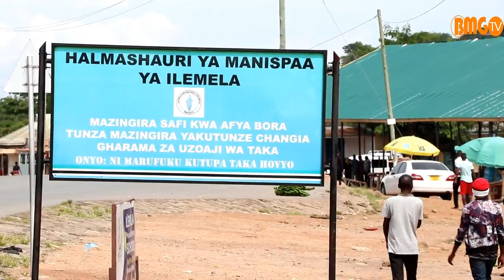MWANZA- Fuatilia ujenzi wa Soko la Kisasa Kiloleli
Baada ya kufanya utafiti na kubaini wafanyabiashara wadogo hususani wanawake wanakabiliwa na mazingira magumu ya kufanyia biashara, shirika la kutetea haki za wanawake na wasichana (KIVULINI) limesaidia upatikanaji wa fedha kwa ajili ya uboreshaji wa soko la Kiloleli lililopo Wilaya Ilemela pamoja na Mirongo katika Wilaya ya Nyamagana.

Uboreshaji wa masoko hayo unahusisha ujenzi na ukarabati wa miundombinu bora na rafiki kibiashara ikiwemo vyoo, mitaro ya kuzuia maji kuingia sokoni, eneo maalumu kwa watoto kuchezea na akina mama kunyonyeshea pamoja na Kituo cha daladala Kiloleli.

Soko la Kiloleli linatarajiwa kugharimu shilingi Milioni 127 ikiwa ni pamoja na miundombinu iliyotajwa hapo juu huku soko la Mirongo likigharimu shilingi Milioni 90.8 ambapo ujenzi huo unatarajiwa kukamilika katika kipindi cha miezi mitatu kuanzia mwezi Februari 2020.

Ungana na BMG TV kutazama hatua ulipofikia ujenzi, ukarabati na uboreshaji wa soko la Kiloleli. (Ujenzi ulianzia hapa ukaendelea hadi hapa